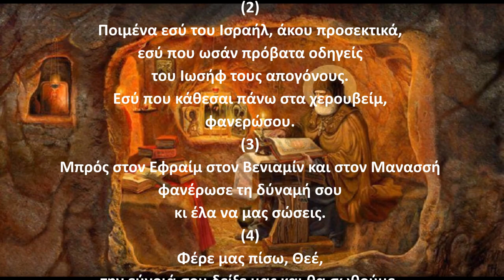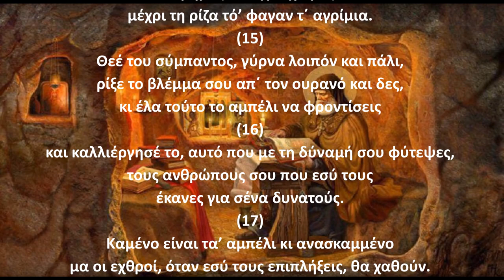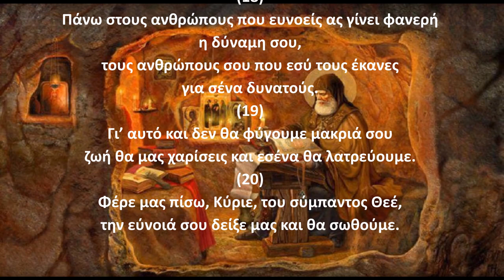Ψαλμός Δαυίδ 079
Την παράδοση αυτή κράτησε και ο ΓΕΡΟΝΤΑΣ ΠΑΪΣΙΟΣ Ο ΑΓΙΟΡΕΙΤΗΣ όπου έλεγε:
Γ.Παϊσιος.
Στον ψαλμό (79):  Για να θεραπεύσει ο Θεός τον άνθρωπο, όταν πρήζεται το πρόσωπό του και πονάει όλο το κεφάλι του.